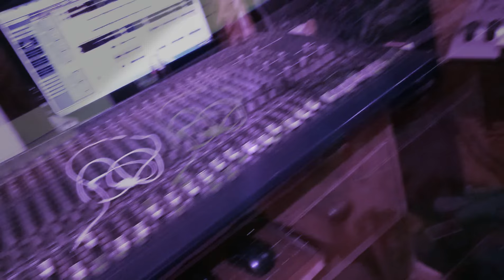Binod Akela Lallu Singh Yadav Ka Bolbum Reacording 2018 New Bhojpuri Kanwar Geet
Singer Binod Akela Lallu Singh Yadav
Lyrics  Binod Akel Lallu Singh
Maithili Studio Present
For Trade Enquiry